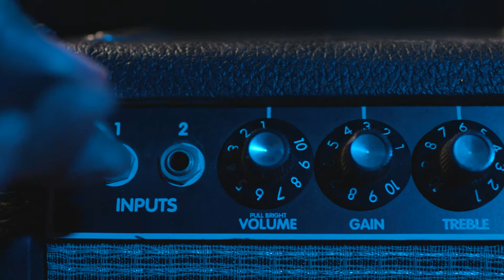Dirty Circuits "Circuitry" Stomp Box Series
2018 is starting off with a bang! Today, listen to the Dirty Circuits as the perform their latest single, "Circuitry"!

Director: Jaime Blanco
Director of Photography: Jaime Blanco
1st AD: Sean Salcido
Cam Ops: Jesus Nunez, Sean Salcido, Jaime Blanco
Gaffer: Jesus Nunez
Key Grip: Ralph Gonzalez, Julian Rodriguez
Sound Engineers: Lucius Bradford, Santiago Barron